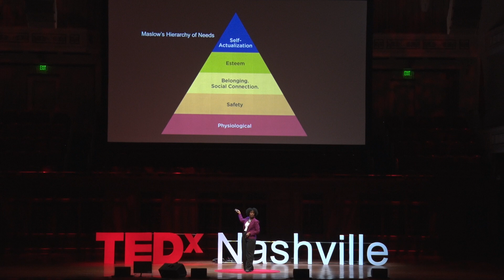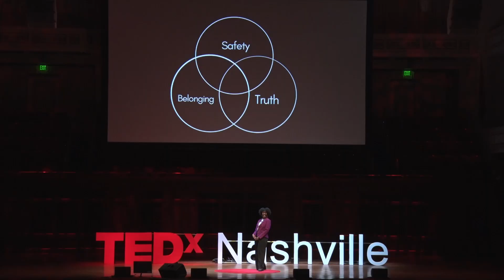Why we need to redefine "BETTER" for the next generation | Shanera Williamson | TEDxNashville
Raising black kids in predominately white schools is challenging.  It's not good enough to merely have access to schools that once excluded black students.  Today's parent must be intentional to provide three key ingredients that will help students thrive. Shanera Williamson is the creator and host of The Brown Mama Bear Podcast, a platform where she talks about raising black and brown children in the U.S.  She's passionate about helping parents navigate racial and cultural biases to reduce the effect racism has on the development of kids.

Shanera is also a Certified Enneagram Coach and desires to help people learn more about who they are and how they are wired so they can be more productive at work and fulfilled in personal relationships.

Shanera has a degree in broadcast journalism from Howard University.  She's been married to her college sweetheart, Jim, for 30 years.  Together, they have 3 adult daughters and they reside in Franklin, Tennessee. This talk was given at a TEDx event using the TED conference format but independently organized by a local community.